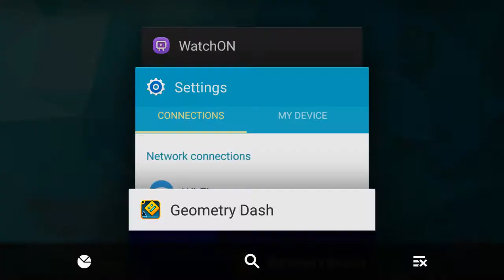Geometrical Dominator - Always Failure (Geometry Dash)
I cant play this straight when recording. Also I cant concentrate because childrens are way too annoying :P.